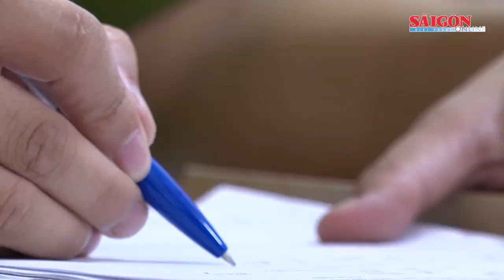Bắt giữ 14 đối tượng, thu giữ trên 3,5 tấn pháo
Ngày 23-11, Công an huyện Lộc Hà, tỉnh Hà Tĩnh, vừa triệt xóa đường dây buôn bán pháo trái phép, bắt giữ 14 đối tượng có liên quan, ra quyết định khởi tố vụ án, khởi tố và tạm giam 11 bị can về hành vi Buôn bán, vận chuyển, tàng trữ hàng cấm, ra quyết định cấm đi khỏi nơi cư trú đối với 4 đối tượng, thu giữ trên 3,5 tấn pháo nổ, pháo hoa nổ các loại cùng nhiều tang vật liên quan.